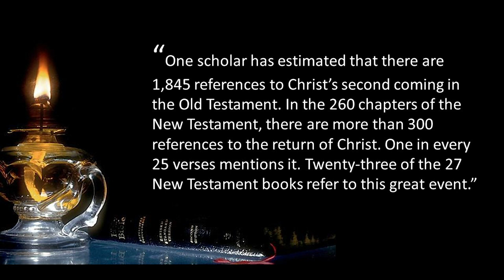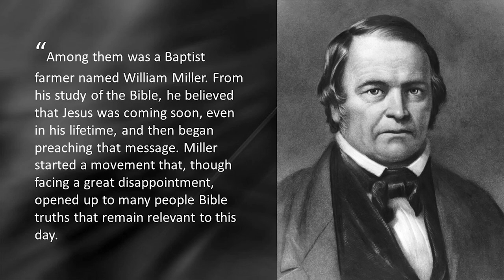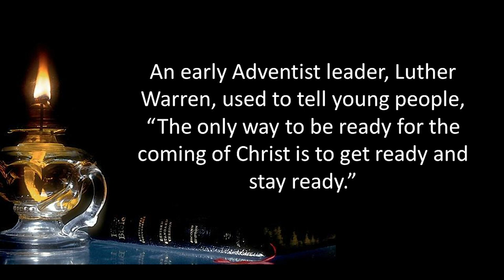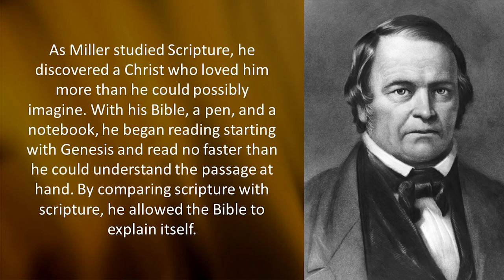Lesson 07 || Motivated by Hope || 2nd Quarter 2024